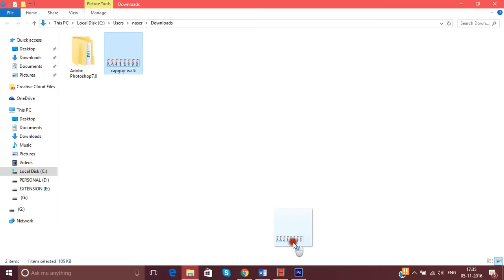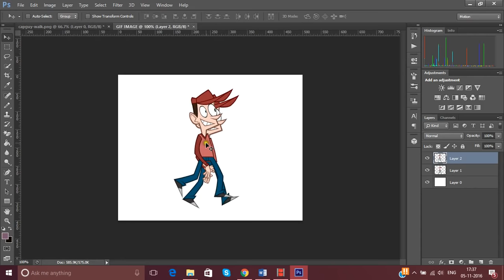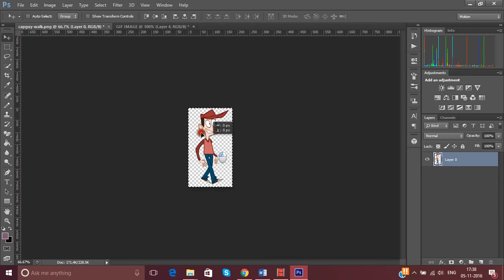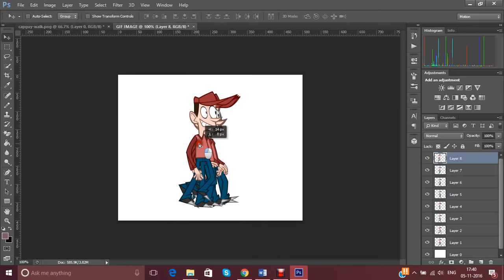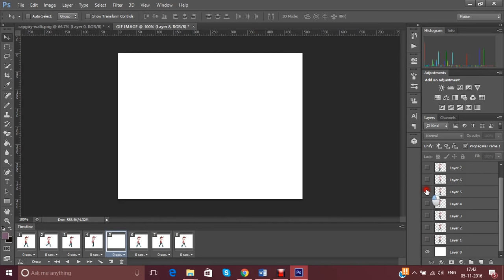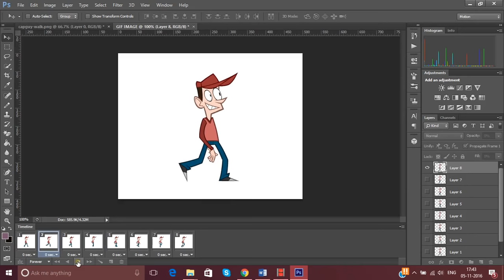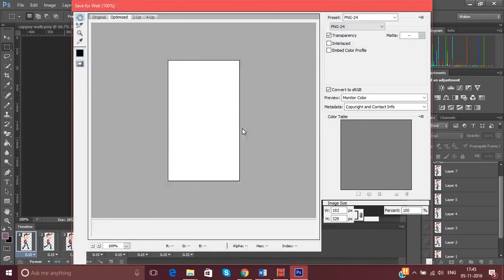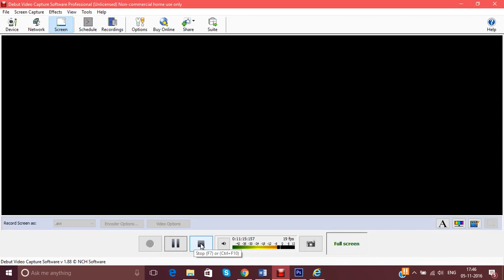Creating an Animated GIF in Photoshop CC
Hi guys, In this video you can easily create a Gif image in photoshop. First you need to download & install Adobe Photoshop in your PC. If you can do graphics, then use your creativity. Otherwise take any spritesheet images and open in photoshop. And crop all images separately and put it in new page. Put all images in one place. For details, please watch my video and learn easily.